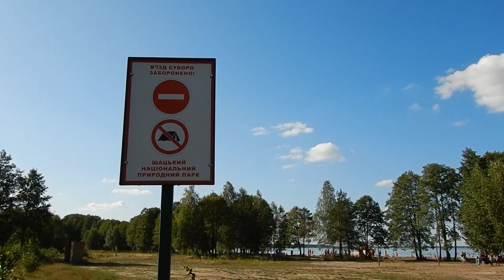Шацьк. Озеро Світязь. Пляж. Підводна зйомка. Рибки